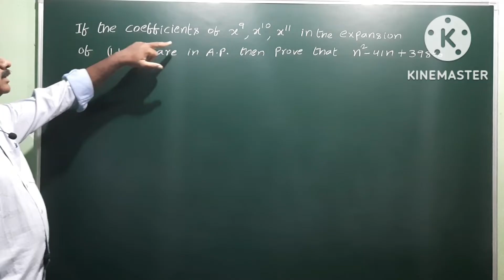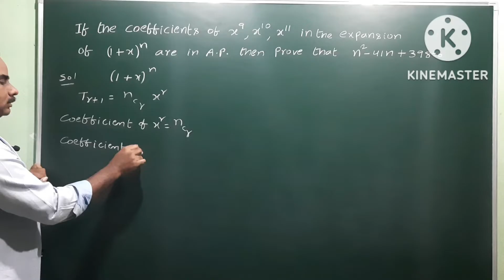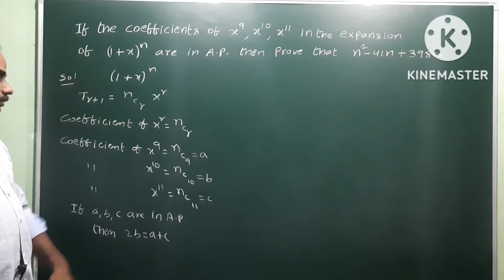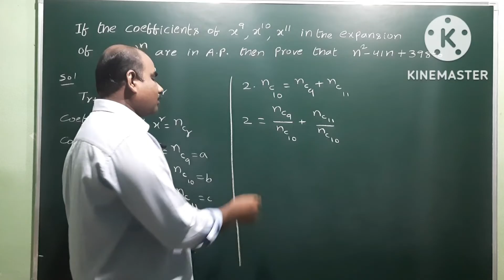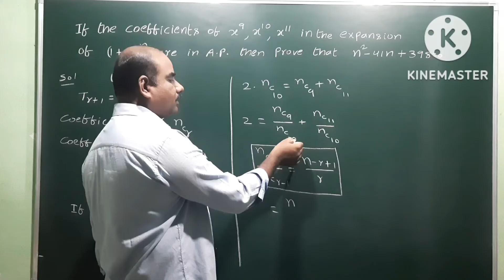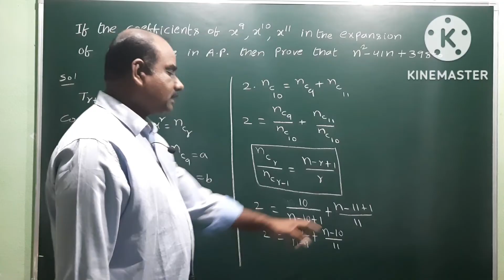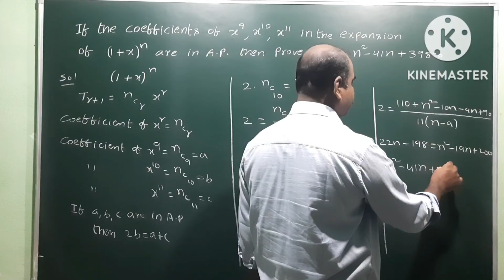Binomial Theorem | 7 marks problem